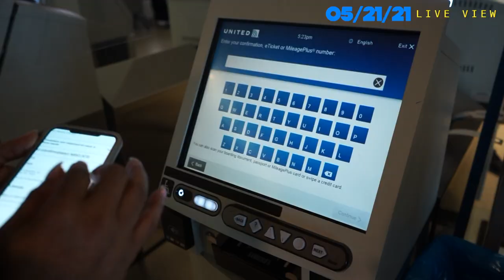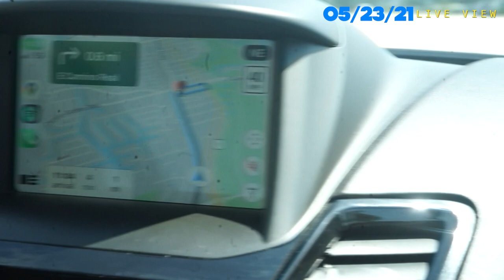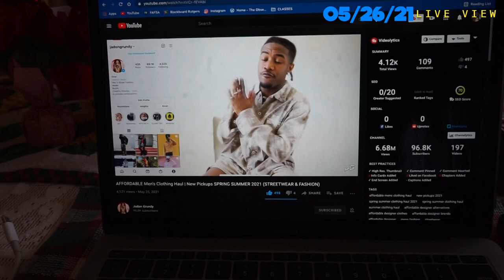Week in my life: FLORIDA VLOG 2021 (spring vacation 2021)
This is a "Week in my life: FLORIDA VLOG 2021 (spring vacation 2021)" video.

I am doing something completely different in this video and giving you guys a week in my life video. I want you guys to get rare insights into how I really am outside of my fashion-related content. I think incorporating vlogs every now and then will definitely do that. I want this channel to be based and built off solely fashion and lifestyle content with a very engaging community. More, quality, consistent content on the way! Peace :)